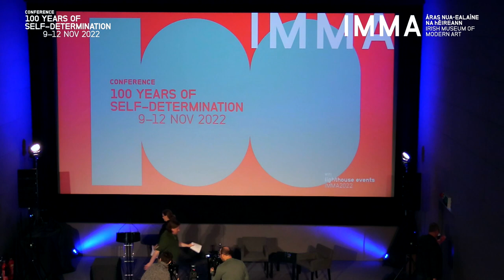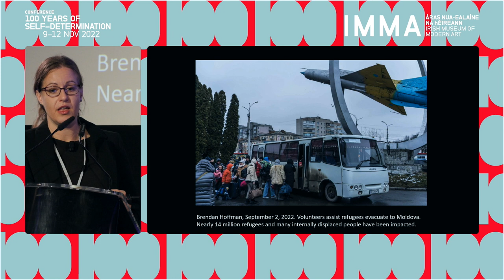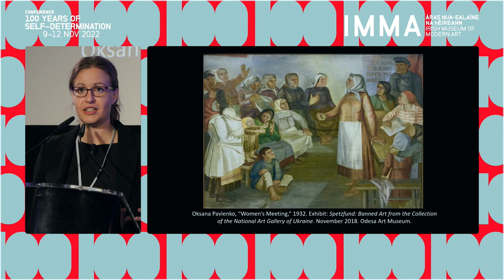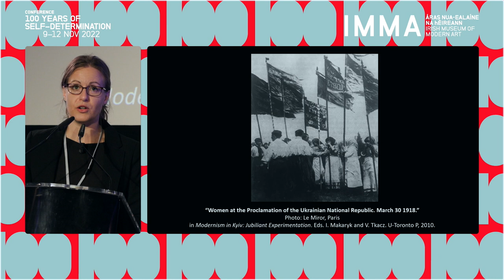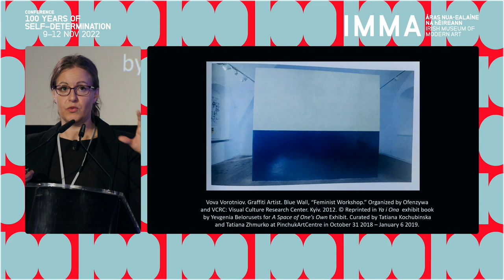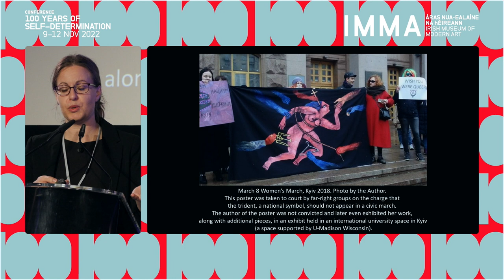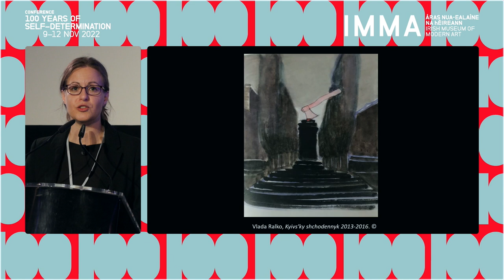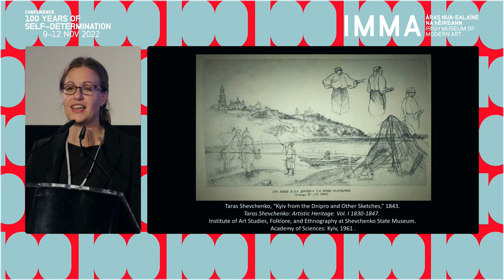100 Years of Self Determination - Keynote 3: Dr Jessica Zychowicz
INTERNATIONAL RESEARCH CONFERENCE 2022 : 100 YEARS OF SELF-DETERMINATION

Keynote 3, Thursday, 10 November 2022
Jessica Zychowicz, Director of the Fulbright Programs in Ukraine & IIE: Institute of International Education, Kyiv Office.
'From The Woman Question to The Ukraine Question: A View of Revolution and War in the Twenty-First Century'
Chair: Nathan O’Donnell, IMMA Research Fellow

To mark a 100 years since the formation of the Irish Free State in 1922 and the beginning of the island’s partition,  IMMA presented an international research conference. The conference theme reassess the role of art and artists in exploring the international movement towards self-determination, situating their work within a global context of redrawn imperial power, emerging nation states and independence movements post World War I.

The IMMA international research conference 100 YEARS OF SELF-DETERMINATION, took place online and at the Light House Cinema from Weds 9 –  Fri 11 Nov 2022. The programme features presentations by both invited and selected speakers from an open call for papers responding to conference themes.

Acknowledgements:
Organised by the IMMA Engagement and Learning Department.
Lisa Moran Curator Engagement and Learning
Stephen O’Neill IRC Enterprise Postdoctoral Fellow
Sophie Byrne Talks and Public Programmes

Production: One Louder Sound Ltd.
Design and Branding: Unthink

Thanks to the IMMA Team:
Johanne Mullan Curator, Collections
Nathan O’Donnell IMMA Research Fellow
Stephen Taylor IMMA Visitor Engagement Team
Barry Kehoe IMMA Visitor Engagement Team
Ella Lytton Byrne IMMA
Monica Cullinane Audiences and Media Manager, IMMA
Patrice Molloy Communications and Marketing Executive
Aisling Ivers Digital Content Specialist, IMMA
Maeve Hickey Digital Content Assistant, IMMA
Elena Quintana Digital Communication & Visual Strategy
IMMA is Ireland’s National Cultural Institution for Modern and Contemporary Art. IMMA is home to the National Collection of Modern and Contemporary Art, situated at the Royal Hospital Kilmainham, Dublin, one of Ireland’s most historic sites.